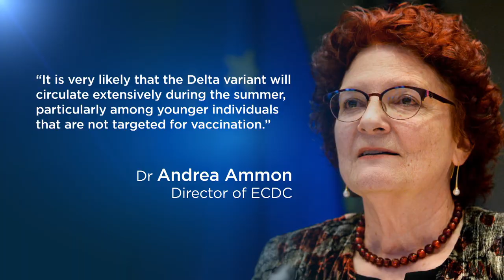La variante Delta minaccia l'Europa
A fine agosto il 90 percento dei casi dell'UE avranno questa matrice